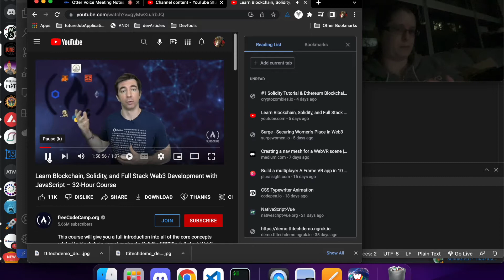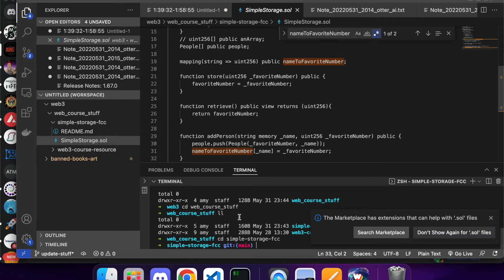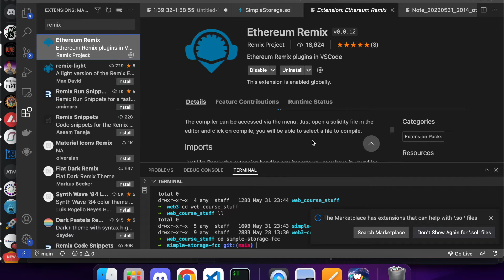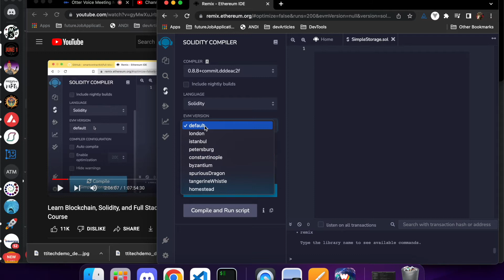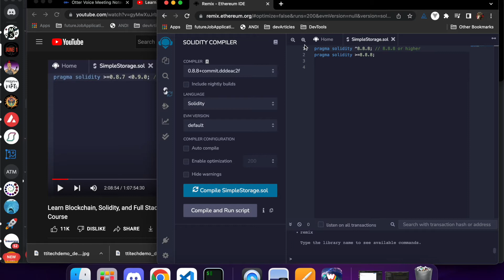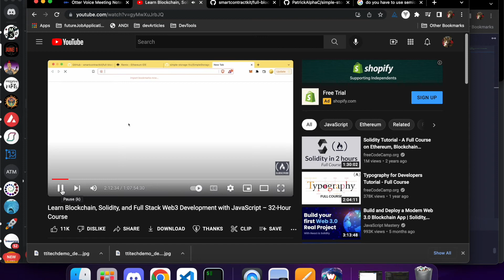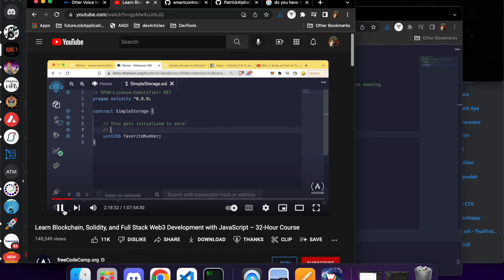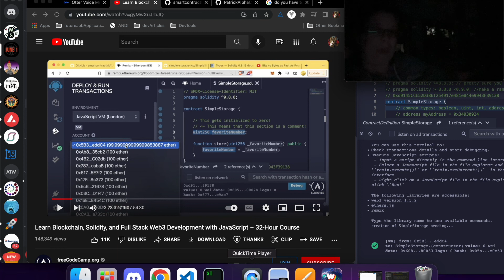Reacting to Solidity Course Day 5 - Explaining Blockchain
How long will it take me to get through the 32 hour blockchain course by Patrick Collins? Nobody knows, but you're welcome along for the journey!